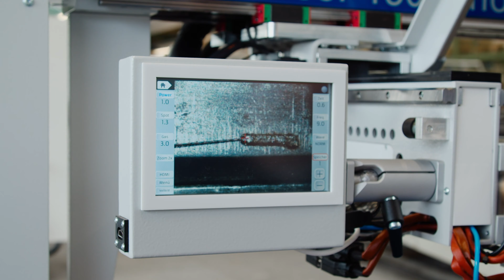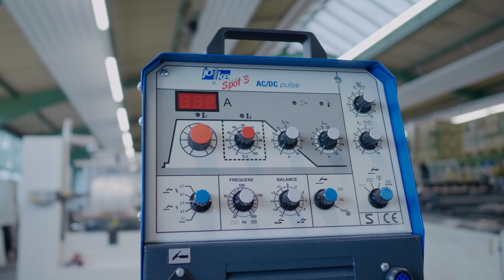joke ENESKAlaser - joke offre un laser estremamente flessibile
Con l’ENESKAlaser 1500 mobile, joke offre un laser estremamente flessibile ad un rapporto qualità/prezzo imbattibile.

Il braccio orientabile a 180 gradi consente di posizionare il laser con estrema facilità rispetto al pezzo da lavorare. Una particolarità è la testa laser orientabile con sistema ottico anch’esso orientabile. Ne risulta la massima flessibilità anche per punti da saldare difficilmente accessibili.
Il sistema offre una lunga corsa, prestandosi quindi particolarmente bene a pezzi di medie dimensioni così come di grandi dimensioni.
Lo stereomicroscopio Leica 10x garantisce una perfetta visione del pezzo in lavorazione.
Il lavoro può essere osservato, comunque, anche attraverso il display integrato. Infine, un’interfaccia HDMI offre la possibilità di collegare al laser uno schermo o un televisore.
Una caratteristica straordinaria è, comunque, soprattutto il campo di potenza offerto dal sistema. Con una potenza media di 150 Watt, il sistema lavora con un’energia pulsata massima di 200 Joule. Ciò permette di saldare con filo estremamente fine, ma fonde anche senza problemi fili di massimo spessore.
Per gli operatori che hanno da saldare pezzi piuttosto piccoli, joke offre, in alternativa, sistemi laser sia aperti che chiusi perfettamente adatti a questi tipi di applicazioni. Anche questi sistemi garantiscono al 100% un ottimo rapporto qualità/prezzo.
Un’altra alternativa per applicazioni mobili può essere, comunque, anche il sistema joke multiSpot 3 – uno speciale sistema di saldatura ad impulsi che grazie allo straordinario arco elettrico riesce a produrre risultati paragonabili al laser.

Abbiamo suscitato il vostro interesse ? Contattateci. Siamo a vostra disposizione per qualsiasi esigenza!